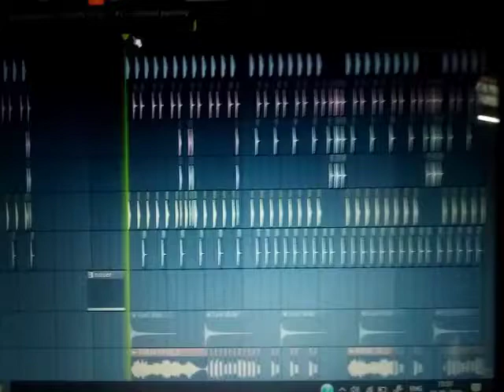1st short music video, flute theme mix music